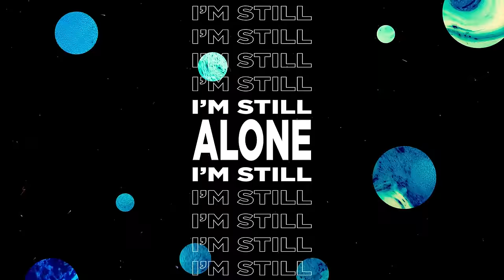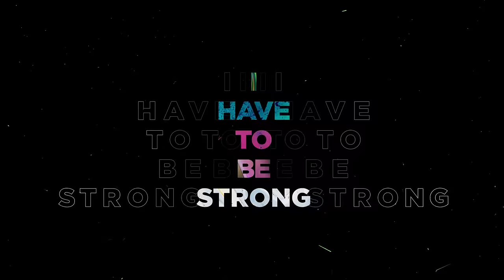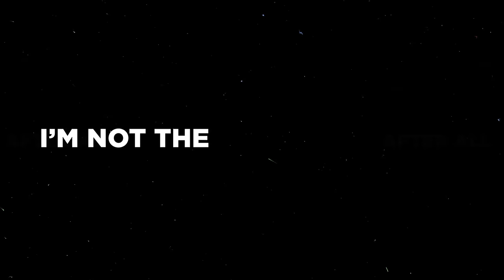Ofenbach - Feeling Good (feat. Alexandre Joseph) (Lyrics Video)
Video by @custhescar

(C) 2019 Ofenbach Music, licence exclusive Elektra France, a Warner Music Group Company
700 Million de streams & 300 million de vues Youtube en tout juste deux ans, voici le CV extraordinaire du duo electro-rock parisien Ofenbach.
#1 Shazam Dance Monde durant 14 semaines, une vingtaine de synchros dans le monde, 16 disques de platine et 10 disques d’or, le parcours d'Ofenbach promet encore de belles surprises… Après 3 Tournées Européennes, 2 Tournées US & 1 tournée en Asie, ils dévoilent en 2019 un projet d’EP qui inclut leur tube PARADISE, ainsi que 5 inédits, dont des collaborations avec les américains de Portugal. The Man et The Bamboos, et leur dernier single : ROCK IT !